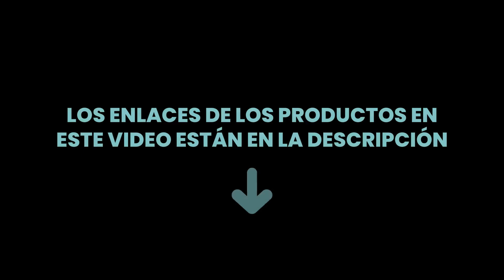Las 6 mejores zapatillas nike de fitness para hombre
✋ Aquí están las 6 mejores zapatillas nike de fitness para hombre, disponible en el mercado.

 6) NIKE Air MAX Fury, Zapatillas de Deporte Hombre.

 5) NIKE 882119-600, Zapatillas de Deporte Hombre.

 4) NIKE Air MAX Full Ride TR 1.5, Zapatillas de Deporte Hombre.

 3) Nike Odyssey React Shield, Zapatillas de Entrenamiento para ...

 2) NIKE Jordan DNA, Zapatillas de Deporte Hombre.

 1) NIKE Metcon 5, Zapatillas Unisex Adulto.

00:00 - Intro
00:08 - 6) NIKE Air MAX Fury, Zapatillas de Deporte Hombre.
00:32 - 5) NIKE 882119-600, Zapatillas de Deporte Hombre.
01:01 - 4) NIKE Air MAX Full Ride TR 1.5, Zapatillas de Deporte Hombre.
01:26 - 3) Nike Odyssey React Shield, Zapatillas de Entrenamiento para ...
01:56 - 2) NIKE Jordan DNA, Zapatillas de Deporte Hombre.
02:17 - 1) NIKE Metcon 5, Zapatillas Unisex Adulto.